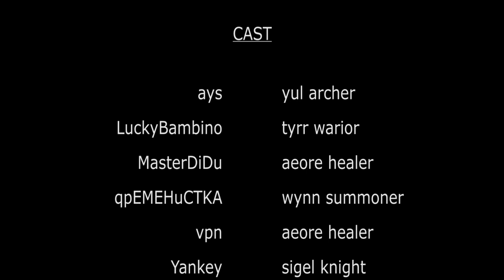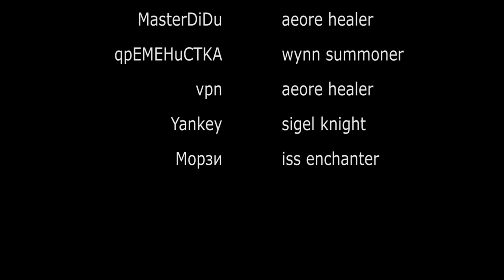erica pvp daily 3/4 2012 part zero